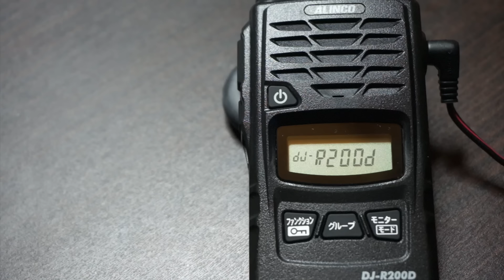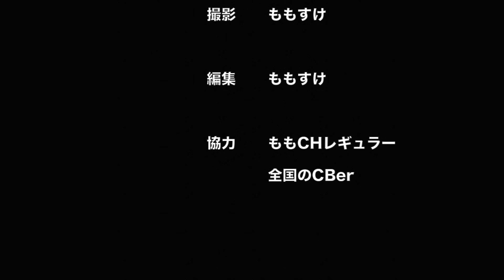ALINCO DJ-R200Dはソーラー発電のレピーターで使えるのか？ 特定小電力トランシーバー電源復帰テスト DJ-R200D DJ-R100D DJ-P23L